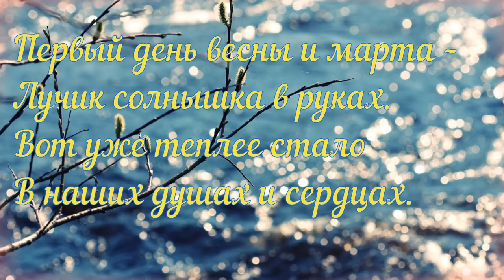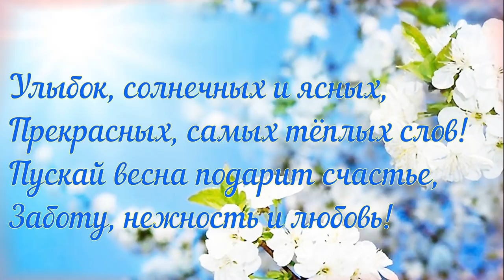С первым днем весны!\\Happy first day of spring!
Я поздравляю всех с первым днем весны!

Пусть в этот день весенними лучами
Вам улыбнутся люди и цветы,
И пусть всегда идут по жизни с Вами
Любовь, здоровье, счастье и мечты!

Я записываю видео на различную тематику.
Всегда рад друзьям.